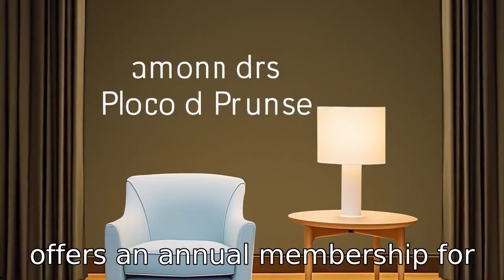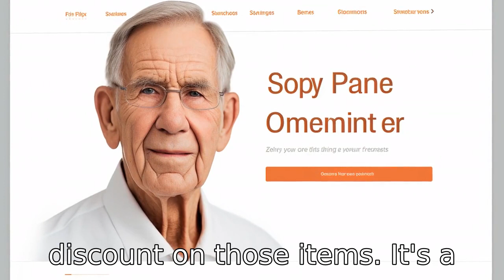11 Tips On Amazon Prime Discount For Seniors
Discover how to maximize your Amazon Prime membership with these eleven tips! Learn about the annual membership discount, the EBT or Medicaid discount, add-on subscription discounts, Prime Day deals, Audible & Kindle discounts, free photo storage, Twitch Prime benefits, free digital magazine subscriptions, access to Lightning Deals, and auto-delivery discounts. Especially beneficial for seniors, these tips can significantly transform your shopping and entertainment experience!